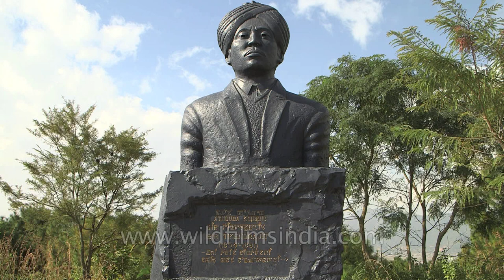Manipur's Crowned Prince Bir Tikendrajit hanged by the British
Memorial of Manipur's freedom fighters is situated at Cheirao Ching, a hill at Thangmeiband in Imphal, Manipur.

Bir Tikendrajit, Crowned Prince of Manipur and Thangal General were hanged by the British in 1891A.D. following Manipur's defeat at the hands of the British in the Anglo-Manipuri War of 1891 A.D.

The war which broke out in 1891 (popularly known as Anglo-Manipur war) was a short but important struggle between Manipur, a tiny hilly Asiatic country and the world's mightiest empire. In fact, it was a contest between unequal powers. The war had marked the ending of an era and the introducing of a new one in the history of Manipur; Manipur had lost her sovereign and independent status and new rule of the British had established in this little kingdom.

Source: E-pao